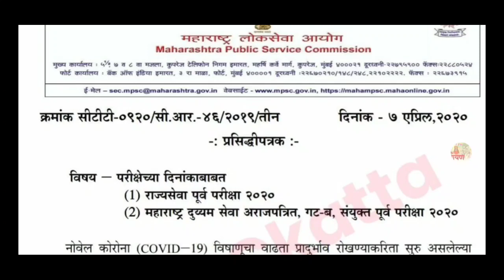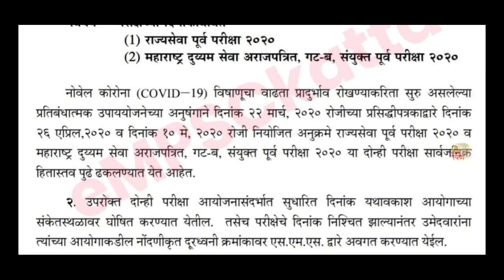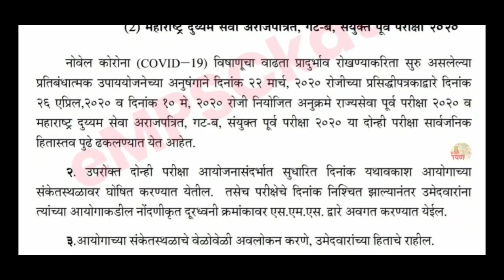Mpsc New update!! परीक्षा पुढे ढकलल्या!! बघा संपूर्ण माहिती!! महाराष्ट्र लोकसेवा आयोग पेपर date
join मेगाभरती teligram chanell
महाभरती 🇮🇳

 या ग्रुप मध्ये तुम्हाला सर्व विषयावरती निशुल्क पीडीएफ  व current affairs निशुल्क milel

join teligram chanell police Bharti 2020 @
Police Bharti 2020 @
T.me/mpscmaha1
पोलिस भरती व महाभरती गणित बॅच!!

 सर्वांना विनंती आहे कृपया जास्तीत जास्त लोकांपर्यंत शेअर करा व सर्व लेक्चर हे फ्री डेली अपलोड होत असतात नक्की त्याचा फायदा घ्या

Maha exam1